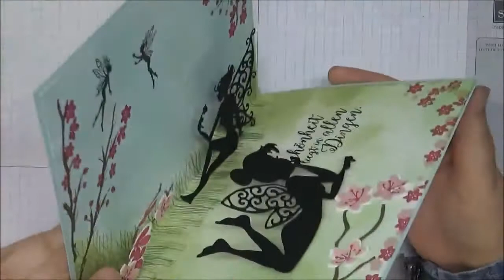Craftupdate Elfenkarte mit Ali Express Stanzen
auf Wunsch habe ich mit den Elfenstanzen von Ali-Express eine Karte gestaltet.